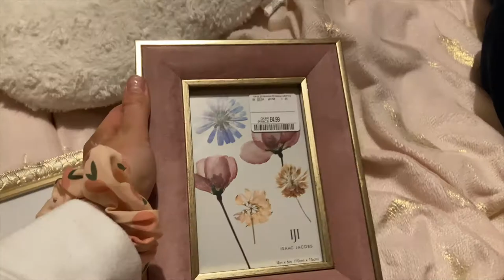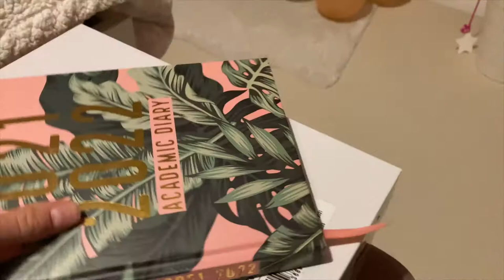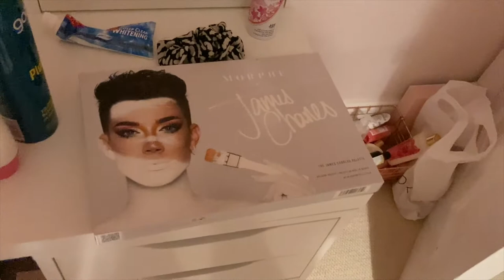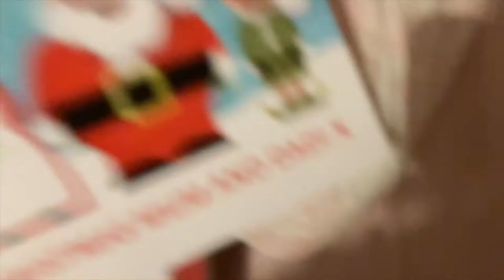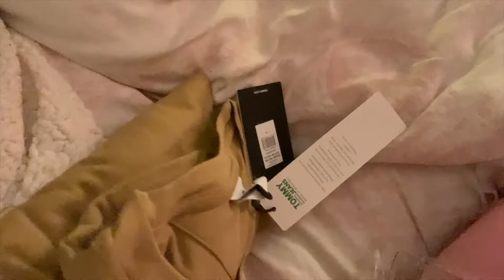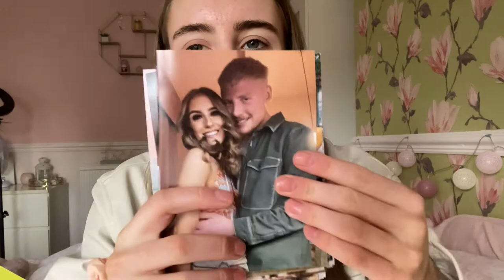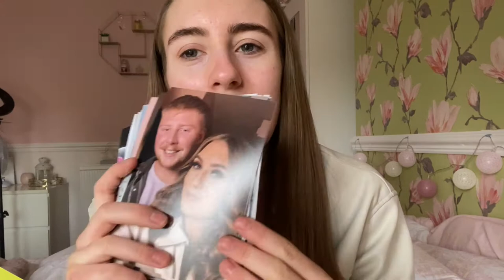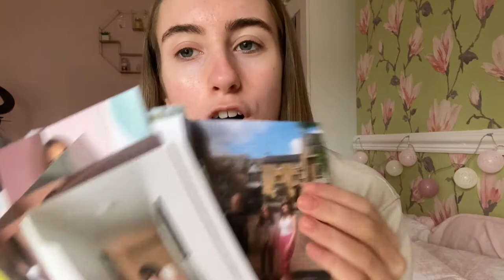WEEKLY VLOG | Christmas shopping, our first ever car boot sale & quiz night